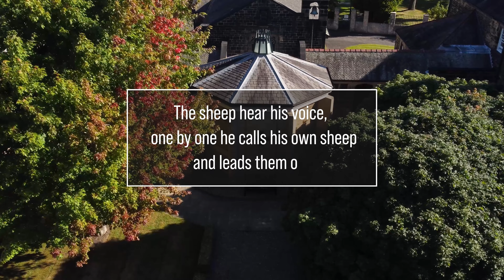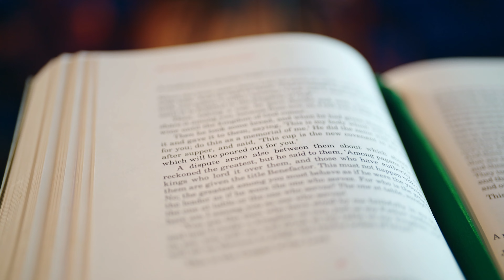The Good Shepherd - Ep31: The 4th Week of Easter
In this Easter liturgy, we listen to the Gospel of John and hear Jesus refer to Himself as a shepherd who leads His sheep. Pippa gives a brilliant reflection all about Jesus’s love. She compares the thief mentioned in the Gospel to the way we can compare ourselves to others. This voice of comparison steals our joy. Jesus loves us perfectly and it is His voice which brings us peace and happiness. We enter into prayer and say Psalm 23 together. We conclude our prayer time with some fun, praising Jesus with the action song ‘Jesus is the Vine.’

This new Easter liturgy from The Mark 10 Mission is a wonderful way for school children to experience the Holy Gospel. We pray that, through this liturgy, they are able to encounter the true presence of the Risen Jesus.

_________________ DOWNLOAD THE MISSION POSTER _____________

_________________ SOCIAL LINKS __________________________________

__________________ SUPPORT US __________________________________